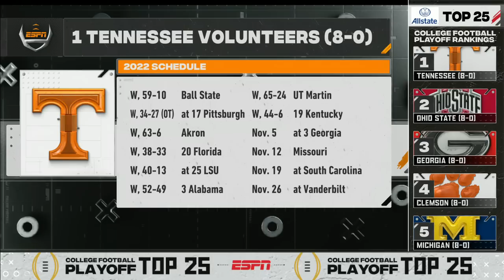Tennessee HC Josh Heupel on how Volunteers will handle being ranked No. 1 | ESPN College Football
Tennessee Head Coach Josh Heupel reacts to his Volunteers being ranked No. 1 in the first CFP Rankings of the season.